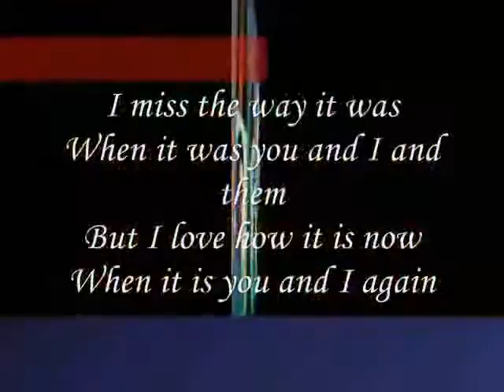you and I again ,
do.
do so
Money is an excellent servant, but the host
very bad.